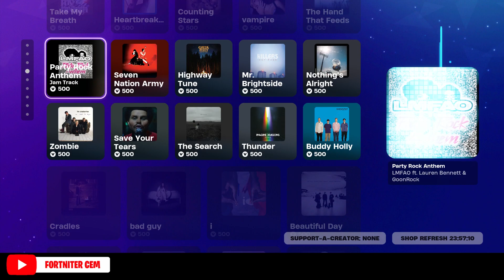Fortnite Item Shop 5 January 2024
I hope you guys enjoyed the video. Good games!